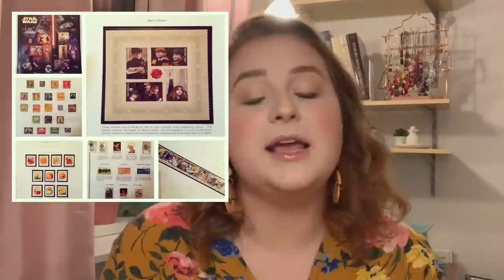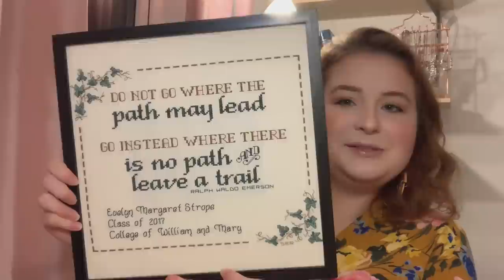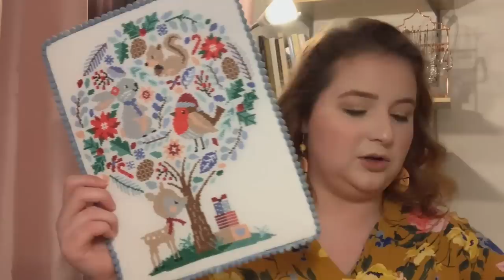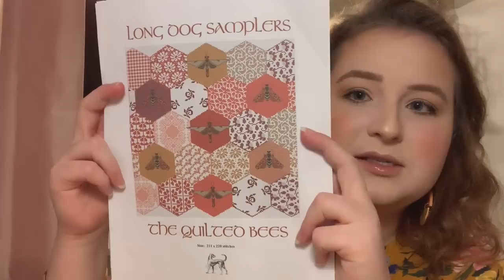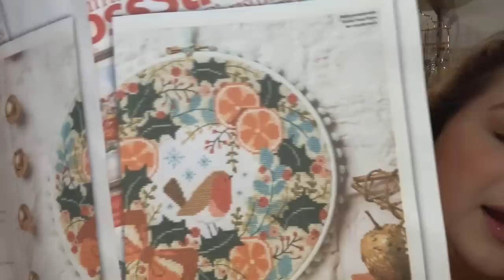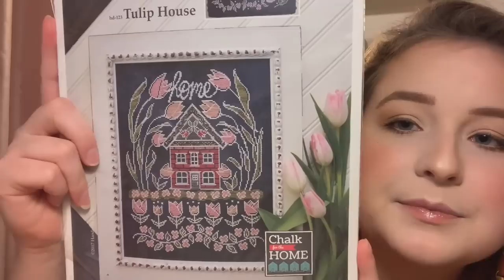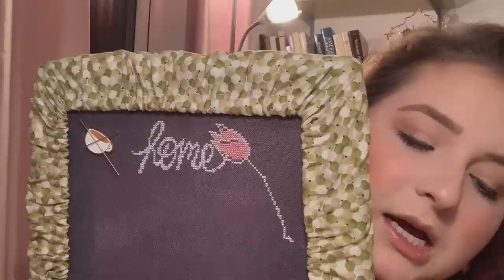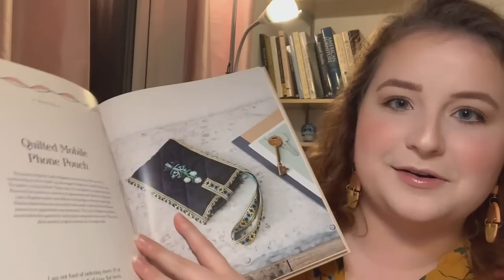FLOSSTUBE #1 - Q&A, 2020 FINISH PARADE, WIP PARADE, XMAS HAUL & 2021 PLANS GALORE!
~~SHOW NOTES~~
MENTIONED:
Clip-on Daylight Lamp
Jane Austen Embroidery

CHARTS/PROJECTS:

Cosy Critters (Readly: CrossStitchCrazy 365XStitch Designs Issue) on Etsy
Soaring Santa/Santa's Coming (Readly: Ultimate Cross Stitch Specials Christmas 2018 Issue) on Etsy
Hormones Series:
Round Robin (Readly: Ultimate Cross Stitch Specials Christmas 2019 Issue) on Etsy

Welcome to my Flosstube Channel! My name is Evelyn, I'm a PhD Candidate in Early American History from the U.S. studying across the pond in the U.K., and I love all things crafty - predominately cross stitch, but some knitting, sewing, quilting, and other things too!